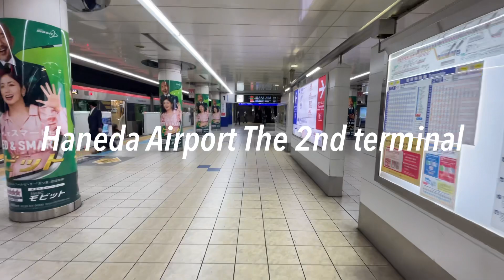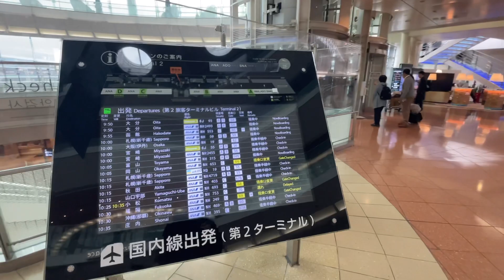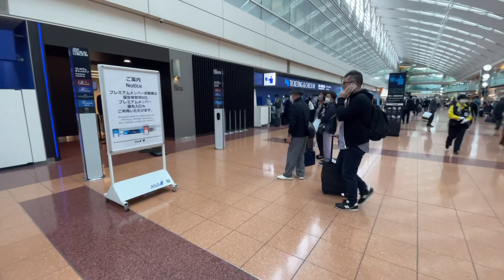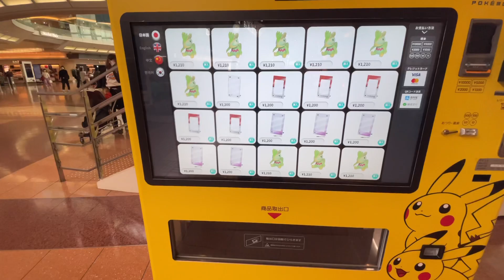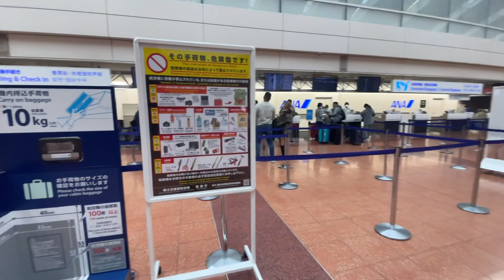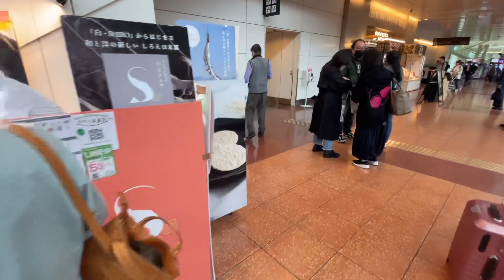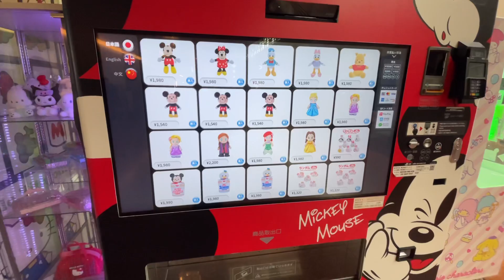Haneda Airport Tokyo April 2023【東京 羽田空港第２ターミナル 2023年4月】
2023年4月 下旬 東京 羽田空港第２ターミナルへお散歩しました。

動画画面の右下の歯車設定から画質1080pを選択すると綺麗な画質で見ることができます。
綺麗な画質でお楽しみください。
If you select the image quality 1080p from the gear set at the bottom right of the video screen, you can see it in beautiful image quality.
Please enjoy the beautiful image quality.

下記のタイムをクリックすると見たいところへ行けます。
You can go to the place you want to see by clicking the time below.
00:00 B3 羽田空港第２ターミナル駅
00:48 B2
01:53 B1
03:30 2F 国内線出発第２ターミナル

Youtube 検索してね→→
Abechango

My gear
📷 iphone12 256 Release 2020/10/16
hohem iSteady X Release 2020/05/22

関連動画
参考動画
【羽田空港】現役ツアコン目線で歩く！羽田空港第２ターミナル　Haneda Airport